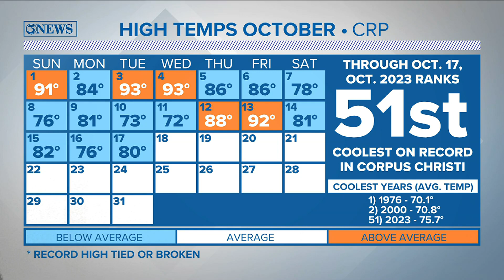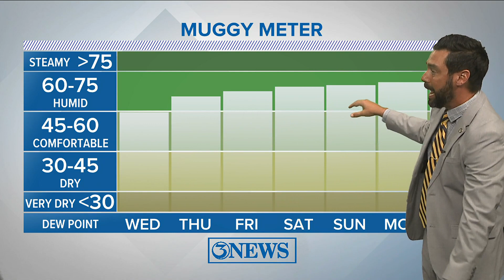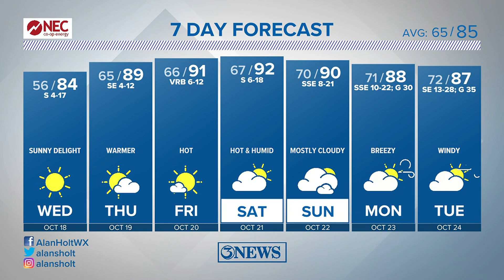A wonderful Wednesday of weather, then warmth & humidity build back in for the weekend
Warmer temperatures and more humidity filter in late this week and over the weekend.